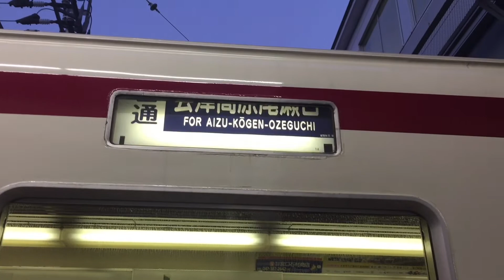【日光詣も‼︎】新栃木駅にて撮り鉄〜(後編)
(前編)⬇︎